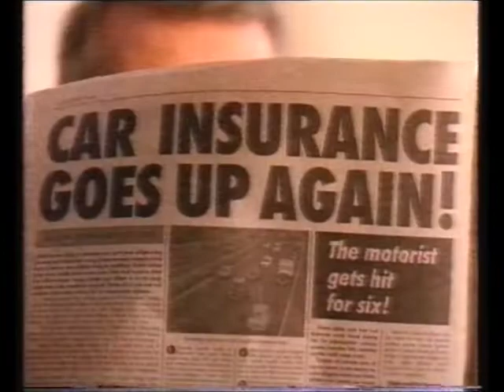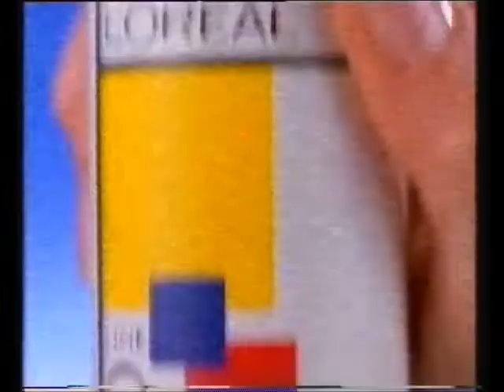Channel 4 | Continuity | Adverts | 1994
1st / 2nd March 1994 - Continuity & adverts from Saxophone Colossus